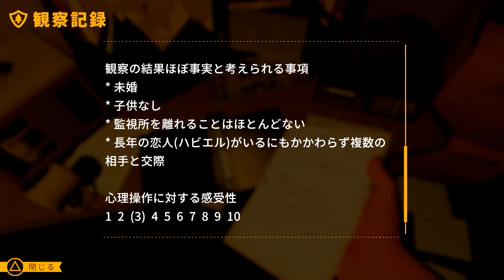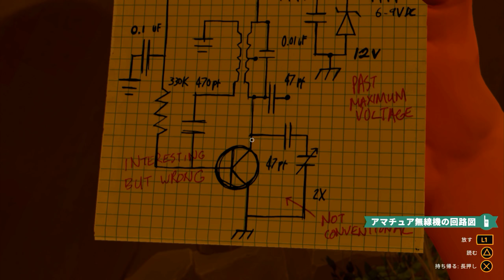#5【FIREWATCH：ファイアウォッチ / 高画質】ヘンリーとデリラの監視記録、ブライアンの秘密基地【癒やされ実況プレイ】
愛する妻との間の問題から、1989年の夏を森林火災監視員として過ごすことを決意したヘンリー。無線で声を交わす相棒のデリラと共に穏やかな時間を過ごすはずが、そこでは日常よりも深く、重い現実が待ち受けていたのだった…！？